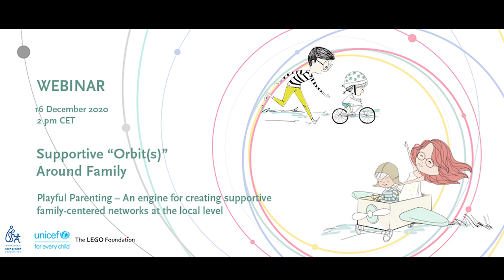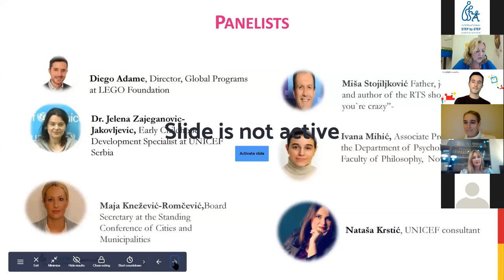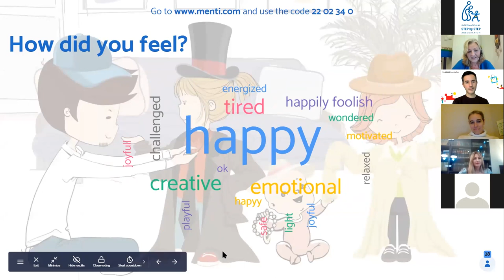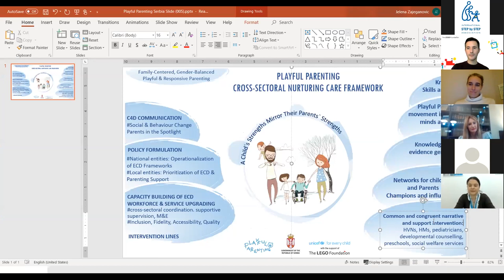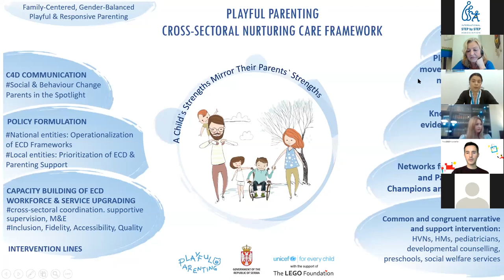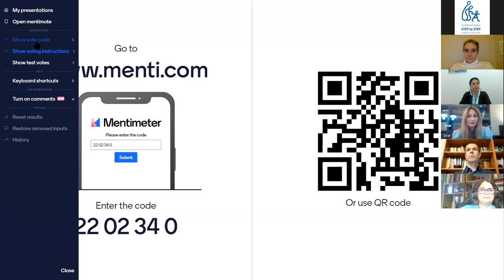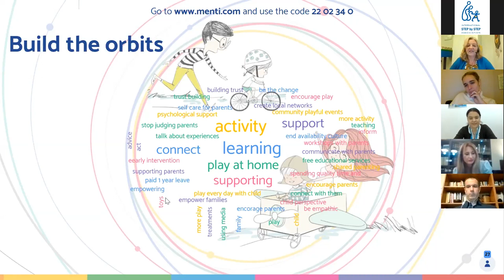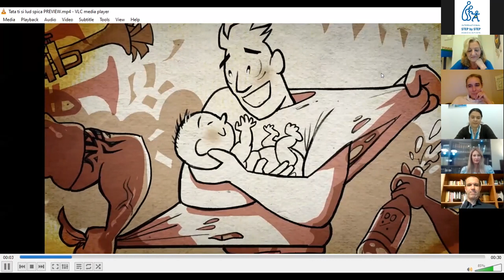Webinar - Supportive ‘’Orbit(s)’’ Around Family Playful Parenting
Parents and caregivers are the most important people for the young child to develop and thrive. Each family’s capacities differ; however, they all welcome support to feel better about themselves and their parenting abilities. They want to engage with their children in responsive, supportive, joyful, and playful ways that guarantee optimal parenting and child outcomes.

Research is indicating that today’s families are more isolated than before and lack the social support they used to get from social networks and extended family. It is also stressed that parenting is affected by the availability of resources and comprehensive and family-friendly services in their immediate environment. This has a profound effect on families’ wellbeing and therefore child’s wellbeing.

Parents have an obligation to take care of their children and try their best to do so, but they often feel alone. Every child and every family needs to have their “nurturing” orbit, informal or formal, and the best way to provide such support is to embed it within the community context  where families live.

To create a change, stakeholders across different professional (e.g., health, welfare, education etc.) and societal sectors (e.g., business, civil society, media, et.) need to overcome the customary way of functioning in silos and act in a coordinated way while keeping the best interests of the child’s family and parents in focus.

Moderators:
Zorica Trikic, Senior Program Manager, ISSA

Panelists:
Diego Adame, Initiatives Lead, Global Programmes, LEGO Foundation
Jelena Zajeganović-Jakovljević, Early Childhood Development Specialist, UNICEF Serbia
Ivana Mihić, Associate Professor of the Department of Psychology, Faculty of Philosophy in Novi Sad
Miša Stojiljković, father, journalist and author of the RTS shows “Papa, you`re crazy”
Maja Knežević-Romčević, Board Secretary at the Standing Conference of Cities and Municipalities
Nataša Krstić, UNICEF consultant